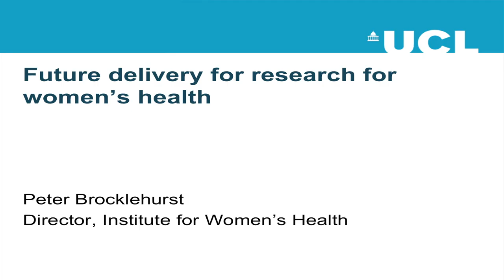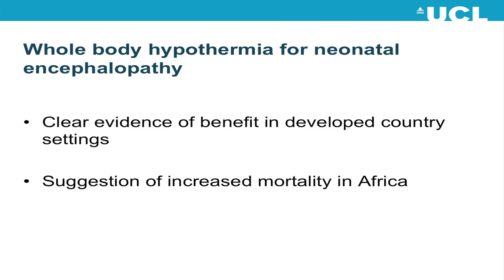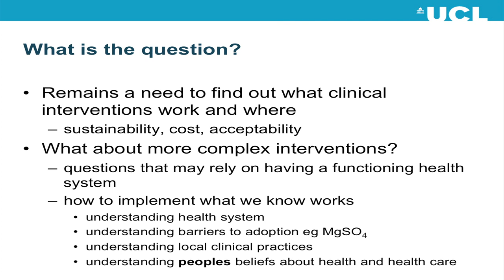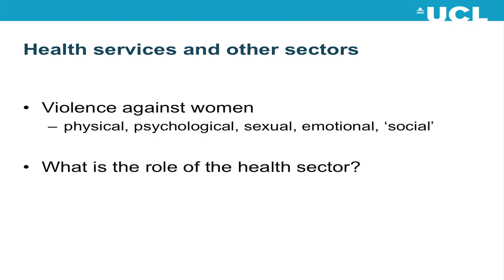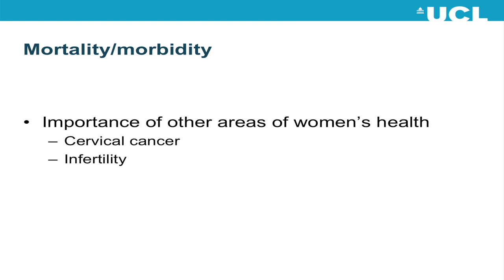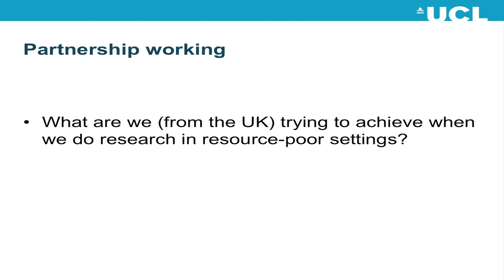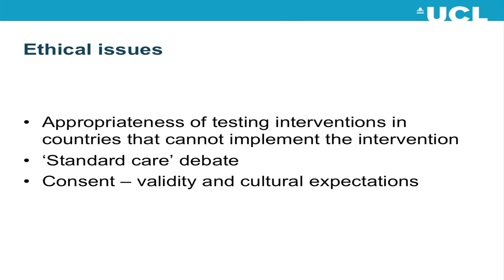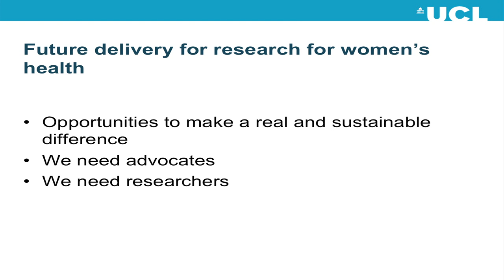Future delivery for research for women's health - Peter Brocklehurst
GLOW 2015
Reaching Every Woman and Every Newborn: The Post-2015 Research Agenda

Wednesday March 4th, 2015 at the Royal College of Obstetricians & Gynaecologists, London, UK.

Jointly hosted by the MARCH Centre of the London School of Hygiene & Tropical Medicine and the Institute for Women's Health at UCL

Professor Peter Brocklehurst
Director of the Institute for Women’s Health, UCL and Co
Director of the Department of Health Policy
Research Unit in Maternal Health and Care, University of Oxford